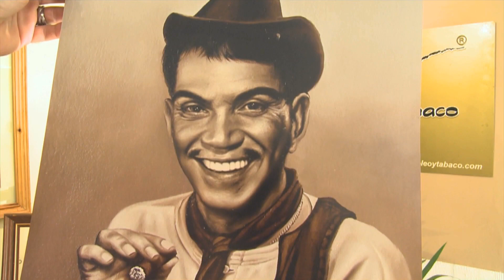Un cubano convierte el tabaco en arte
Milton Bernal es conocido como ‘El Pintor del tabaco’. Desde 2001 utiliza incrustaciones de hojas de tabaco en todas sus piezas.